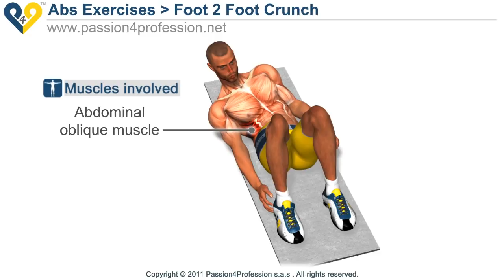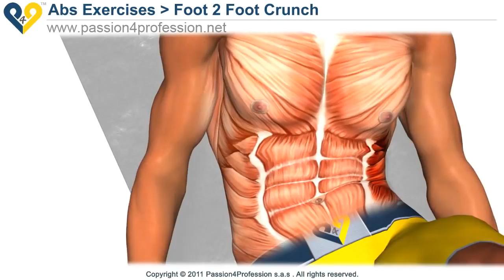Best oblique exercises